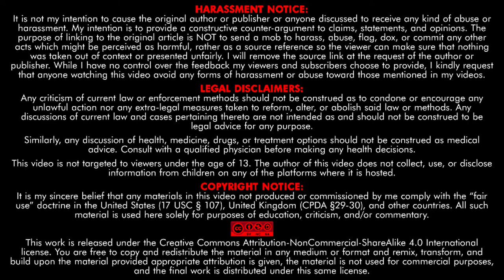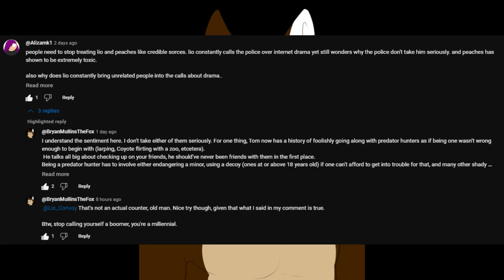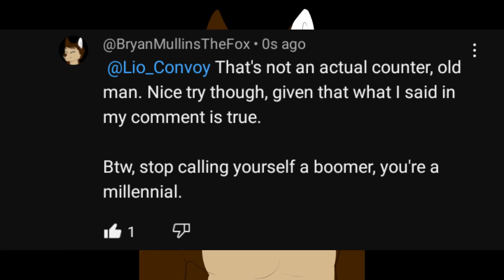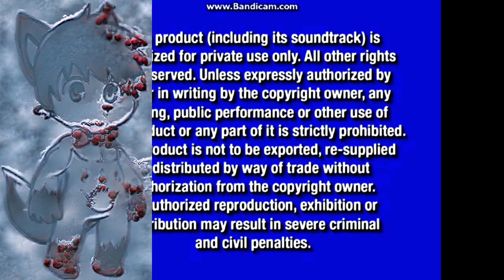The History Of @Lio_Convoy: Pseudo-intellectual, Predator Hunter, Hypocrite & Moral Busybody!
This is not a hit piece on Lio, it's just getting the facts straight.

*Correction: His comment was not deleted or removed, this website just manages to hide replies for no reason.

0:00 Chapter 1: Who LioConvoy Is And The History Of Tom's "Predator Hunter" Hobby
7:23 Chapter 2: Lio The Moral Busybody
11:40 Chapter 3: Lio's Past Mistakes (Accountability And Responsibility)
12:22 Chapter 4: LioConvoy The Pseudo-intellectual
21:00 Chapter 5: Conclusion